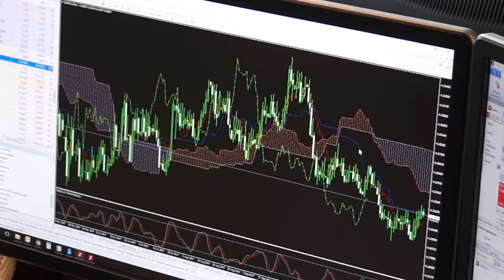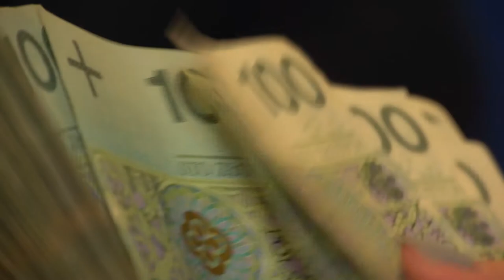Czy stabilizacja na GPW to scenariusz maksimum?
Wypowiedź: Konrad Białas, główny ekonomista DM TMS Brokers.

Czy mogą zaskoczyć rynki w 2018 roku? To pytanie sobie niemal każdy inwestor. Solidne fundamenty polskiej gospodarki, które wyłaniają się z bieżących danych, pozwalają patrzeć z optymizmem na nadchodzące kwartały. W 2018 roku średnie tempo wzrostu PKB powinno wynieść 3,9 proc. Będzie to mniej niż 4,4 proc. zakładane na ten rok, ale wciąż świadczy o bardzo dobrej sytuacji. Wzrost konsumpcji może spowolnić, gdyż utracimy efekt różnicy w pełnym oddziaływaniu programów polityki społecznej, ale systematyczna poprawa sytuacji na rynku pracy zapewni dopływ dodatkowego dochodu rozporządzalnego dla gospodarstw domowych.

- W inwestycjach możemy spodziewać się umiarkowanego przyspieszenia, choć głównie po stronie aktywności samorządów przed jesiennymi wyborami. Dalej z inwestycjami ociąga się sektor prywatny, nawet pomimo możliwości posiłkowania się środkami unijnymi. Bez wyraźnych zmian lub zachęt po stronie polityki gospodarczej, które przebudziłyby kapitał prywatny, spodziewamy się wzrostu inwestycji w tym segmencie poniżej przeciętnej – mówi Konrad Białas, Główny Ekonomista DM TMS Brokers S.A.

Bezrobocie dalej powinno maleć, a stopa bezrobocia powinna spaść do 6,1 proc., co byłoby najlepszym wynikiem od 1990 r. Pomimo tego nie przewidujemy eksplozji w dynamice wynagrodzeń. Nasze obawy krążą wokół wydatków przedsiębiorstw na środki trwałe, które jeśli pozostaną na niskim poziomie, będą hamować przyrost nowych miejsc pracy, a zatem i popyt na pracę może być słabszy. W rezultacie przy braku przebudzenia presji płacowej oczekujemy stabilizacji inflacji blisko celu inflacyjnego NBP, tj. 2,5 proc. Prognozujemy, że średnioroczna inflacja CPI wyniesie 2,1 proc., co jednak pozostanie pokłosiem drożejącej żywności oraz paliw na rynkach światowych – mówi Konrad Białas, Główny Ekonomista z DM TMS Brokers S.A.

Najsilniejszy skok cen konsumenta powinien być obserwowany pod koniec drugiego kwartału do 3 proc. Ogólnie jednak trendy inflacyjne nie powinny niepokoić Rady Polityki Pieniężnej i nie zakłócać strategii forsowanej przez prezesa NBP Adama Glapińskiego, że stopy procentowe nie zostaną podwyższone do końca 2018 r.

Silne fundamenty polskiej gospodarki pozornie powinny dawać siłę polskiemu złotemu w nadchodzących kwartałach. Czynnikiem równoważącym, jeśli nie chwilami przeważającym, będzie bierna postawa RPP w dobie podwyżek stóp procentowych za granicą. Pogorszenie relatywnej atrakcyjności odsetkowej inwestycji w złotym może zagrażać stabilności waluty. Zakładamy osłabienie złotego do 4,30 w 2018 r.